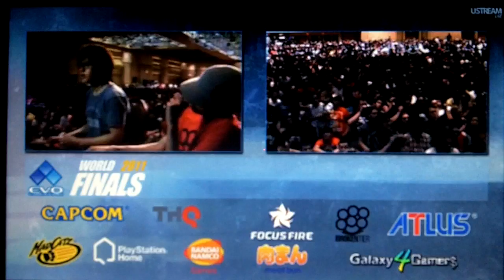EVO 2011 SSF4 AE Top 8 GrandFinals Latif vs Fuudo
Lets Get Hype EVO2k11 is here enjoy the footage please rate and sub more videos to come enjoy.